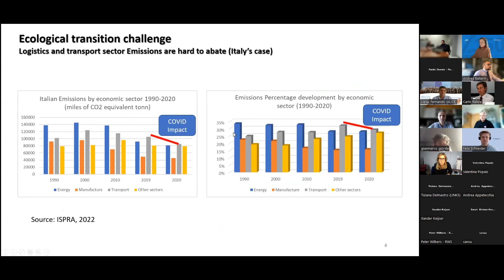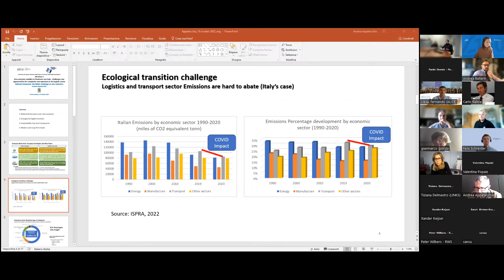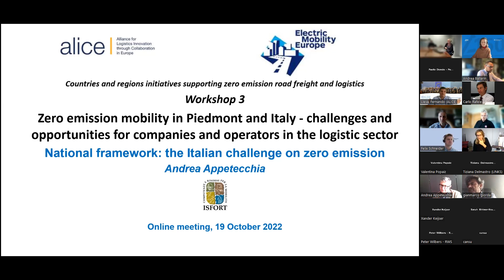The framework of collaboration for zero emission mobility and logistics in Europe, Oct 19, 2022